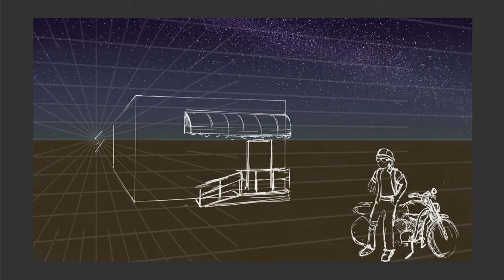AreYouABadEnoughDude?.breb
Subject: Osenta

Playback rate: ~224x (22400%).

Process:
Drawn in Photoshop CC 2018 on a Wacom tablet